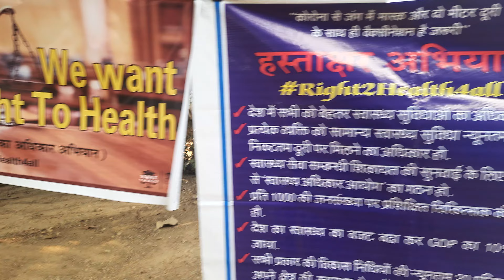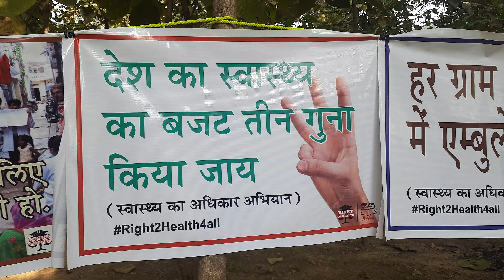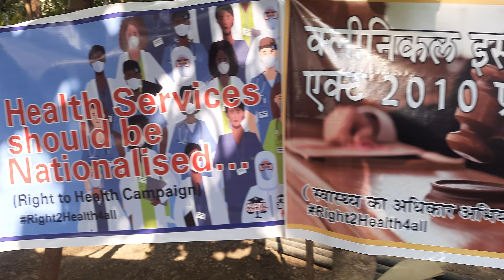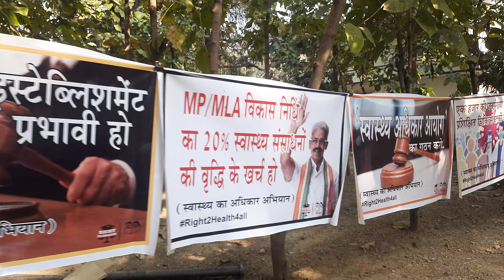Right To Health Campaign